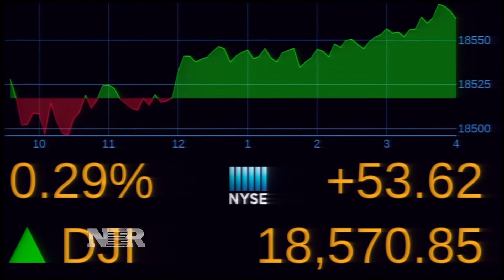Is the market getting too expensive?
With stocks near record highs, many investors are asking one question: is the market getting too expensive? Mike Santoli takes a look.